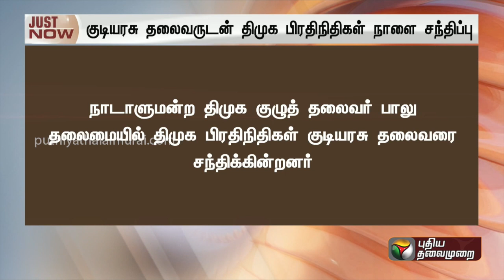breaking || குடியரசு தலைவருடன் திமுக பிரிதிநிதிகள் நாளை சந்திப்பு! | PTTV